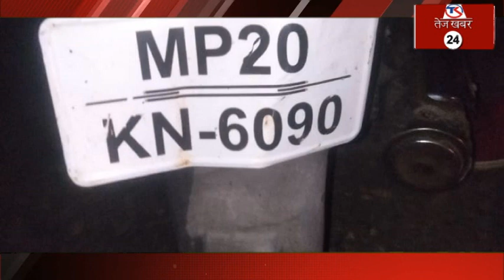खड़े ट्रक से टकराई यात्री बस, 3 की मौत दर्जनभर यात्री घायल